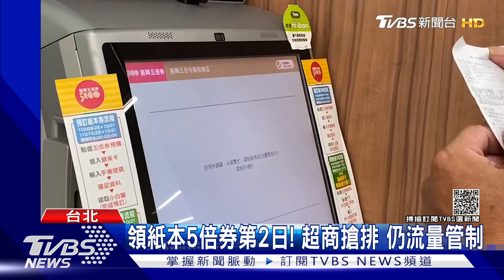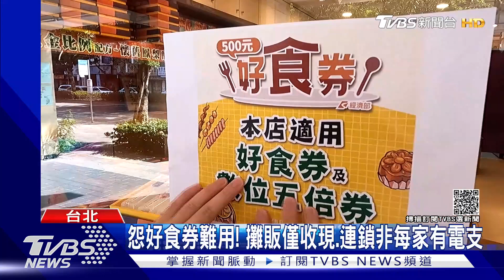怨好食券難用! 攤販僅收現.連鎖非每家有電支｜TVBS新聞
紙本五倍券開領第二天，超商不到9點就有人排隊，一樣因為系統流量大一度管制，得多點幾次才跑得出小白單，統計到10/9早上9點累計有534萬人領取，另外有人想用數位限定的好食券，卻發現受限一堆，很多夜市攤商都只收現金等於不能用，甚至台灣pay公布能使用的商家，不少連鎖餐飲因為加盟店或其他因素，根本不能使用。